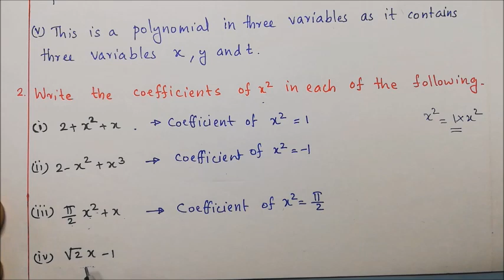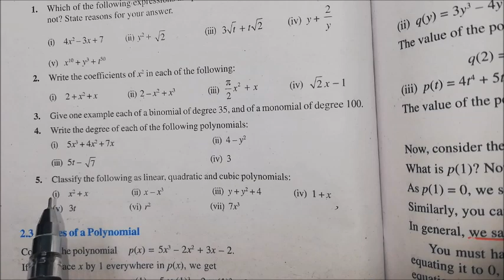Polynomials Part 2 - Exercise 2.1 Polynomials in one variable | Class 9 Maths Chapter 2 | CBSE NCERT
Part 2 tutorial of Class 9 CBSE NCERT Maths  Chapter-2 Polynomials that covers Exercise 2.1 of Section 2.2 Polynomials in one variable

Link to other videos of this chapter
Part 1 - Section 1.2, 2.2 Polynomials in one variable